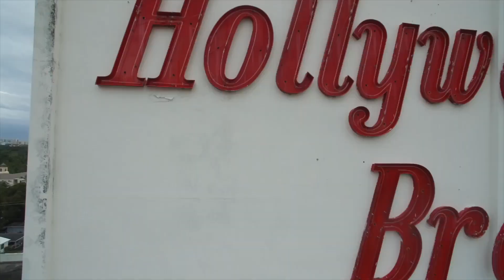So Many New Animals Pt2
We have so many new members to the zoo. I think it's a great time to count them and get to meet all the new members. Come join us
What can I say i do a lot of different things.
More Instagrams : @talkaboutwithlust
Intro/outro/clips: Action Broson- Terry Instrumental
Bring Kaya and Kennedy Home
Raffle Instagram: @helloimlust

In this episode: @helloimlust (me)